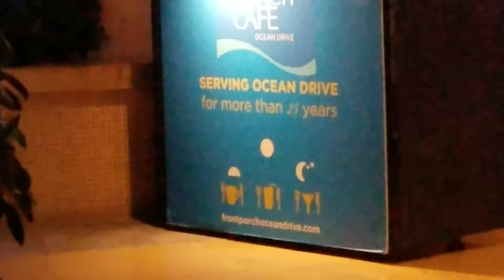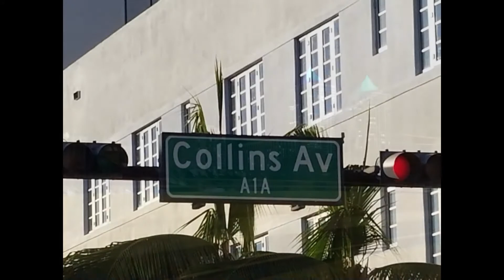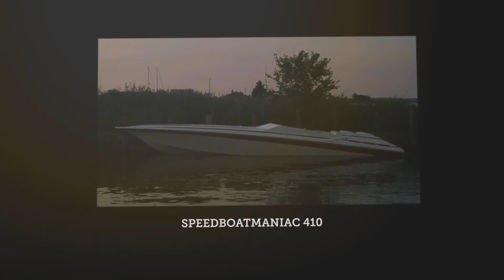A NICE SOUTH BEACH MIAMI NIGHT ... ** WARNING ** - 1 boat ... LOL - E68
** Click Below - "SHOW MORE"

We are having a relaxing time driving, winding down and having good food. This is part of the South Beach culture... Check it out !

** Please Read The SOTW - Isiah 53: 1-12     GOD Bless